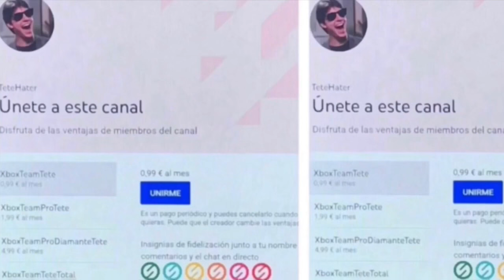¡¡¡MUCHOS JUEGOS GRATIS XBOX!!!